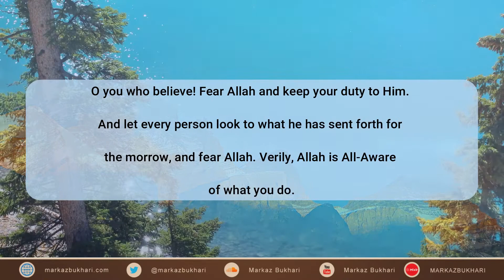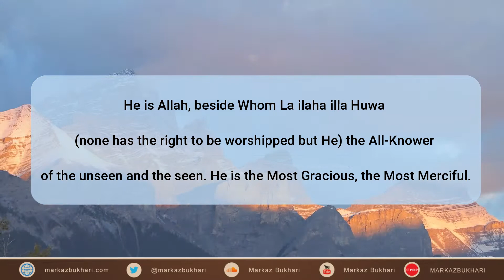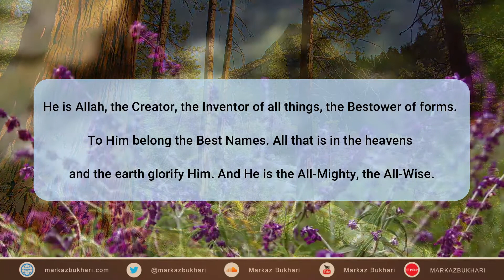Quran Recitation - Surah Al-Hashr - Verses 18-24 - Sheikh Abdullah Al-Bukhari - حفظه الله